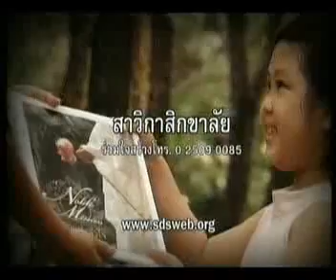คลายปม บทบาทสื่อสารมวลชนตอนที่ 4